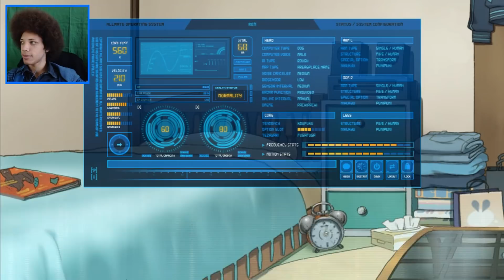Black Lung - Dramatical Murder Part 6